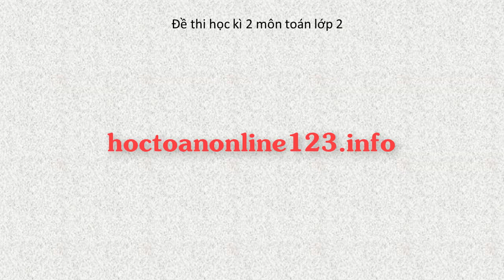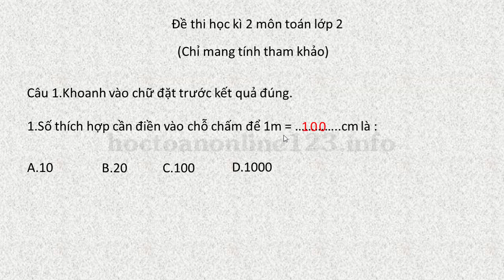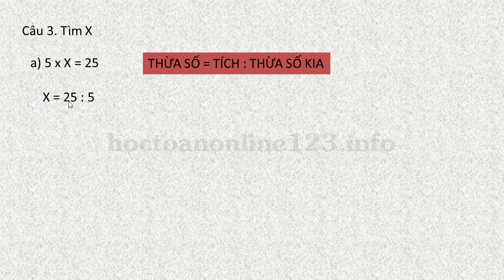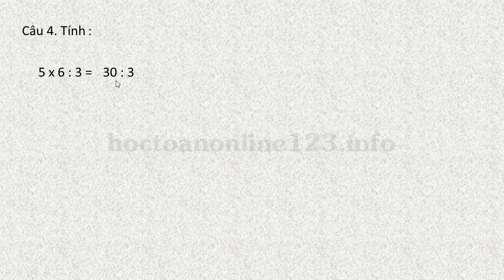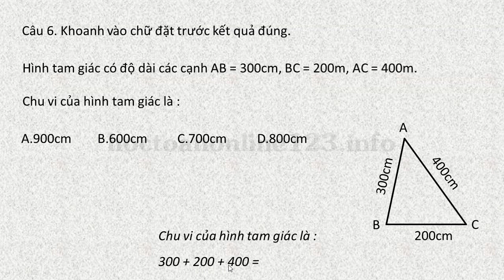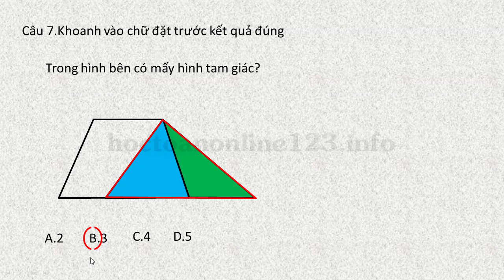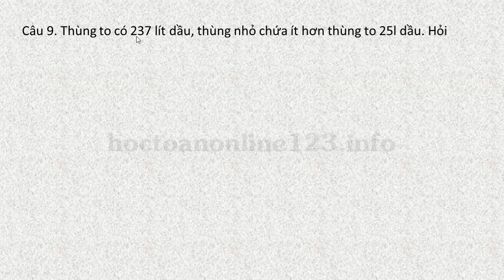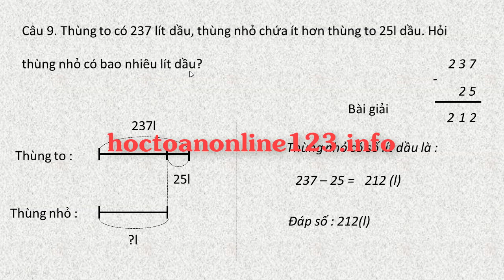ĐỀ THI HỌC KÌ 2 MÔN TOÁN LỚP 2 NĂM 2020